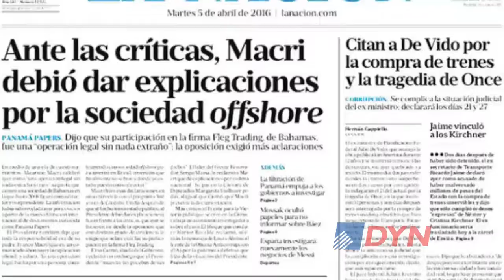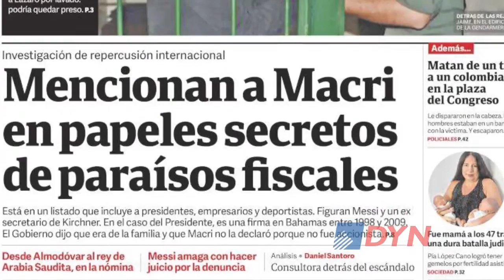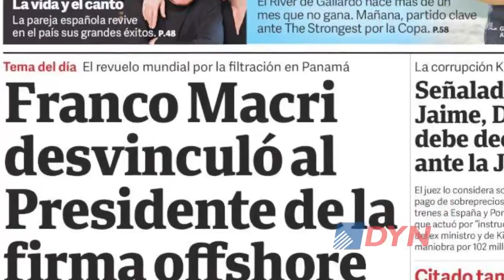Panamá Papers: ¿Qué son y para qué sirven las sociedades offshore?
Bernardo Saravia Frías, abogado especialista en derecho financiero, explicó a DyN cómo funcionan las sociedades offshore y con qué fines se pueden constituir.